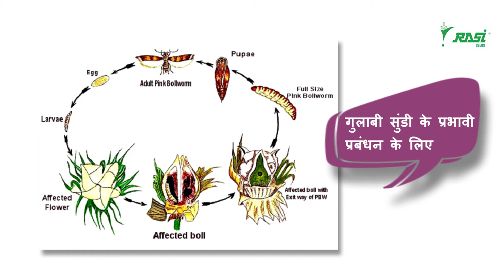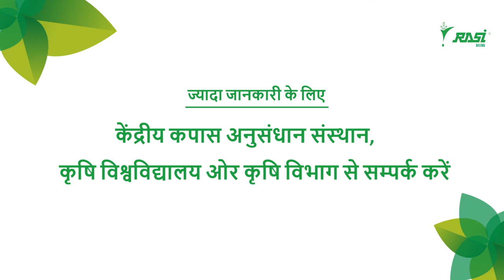Pink Bollworm Pest Management in Cotton Farming - Hindi Video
Pink Bollworm Pest Management in Cotton Farming - Hindi Version Video

Control the Pink Bollworm in cotton farming by following the information provided in the video.

Rasi Seeds (P) Ltd. was envisioned and initiated by Mr.Ramasami in 1973 at Attur, located in Salem District, India. Rasi Hybrid Seeds has made rapid advances from seed production and supply ventures to a commendable position in Research and Development (R&D) and transformed into Rasi Seeds (P) Ltd. in 1986. Having a 600 qualified workforces we enthusiastically serve over 4 million Indian farmers.